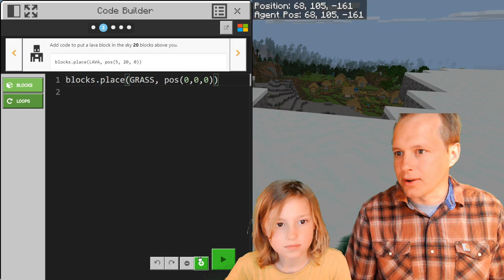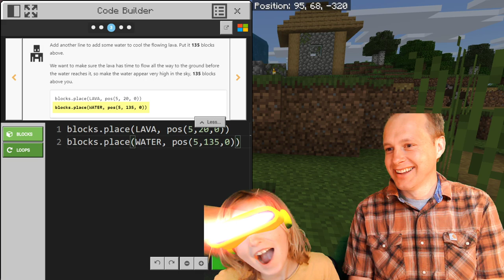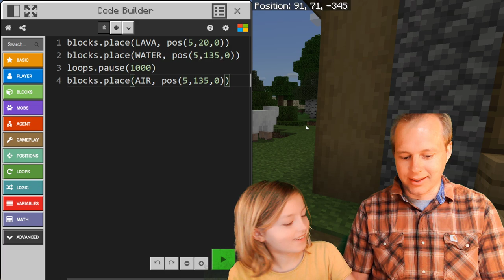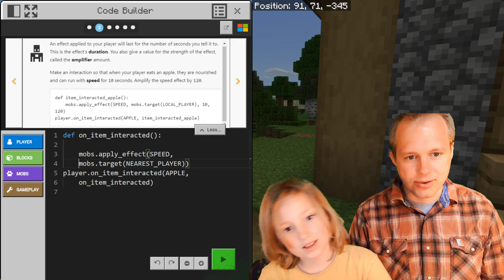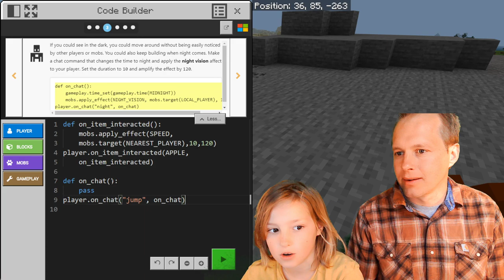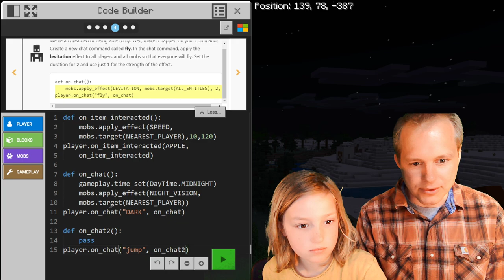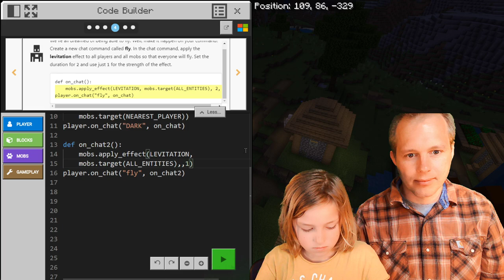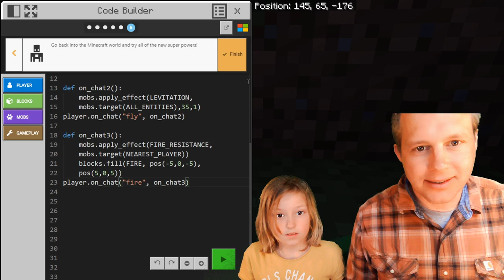MakeCode Python for Minecraft:Education Edition - Lava Tower and Super Hero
Learn to code using MakeCode and Minecraft EDU.

If your school is using Office 365, your account probably already works with Minecraft:Education Edition. If your Office 365 account does not work, Minecraft:Education Edition is free through June 2020 for anyone with an Office 365 Education sign-in.
Read the [announcement] on how to enable it.